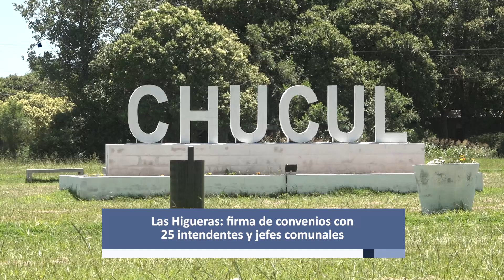Las Higueras: firma de convenios con 25 intendentes y jefes comunales - LRTV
El ministro de Economía y Gestión Pública, Guillermo Acosta encabezó una firma de convenios de Cooperación Informativa y de Simplificación y Modernización Administrativa (CiDi), con 25 intendentes y jefes comunales. En la oportunidad entrevistamos al jefe comunal de Chucul, Pablo Viguie. "Cada vez que la provincia nos ha convocado siempre estuvimos presentes; ahora estamos trabajando por el mismo objetivo, y es por el bien del pueblo de cada uno de nosotros.", dijo. - Ciclo 2024.